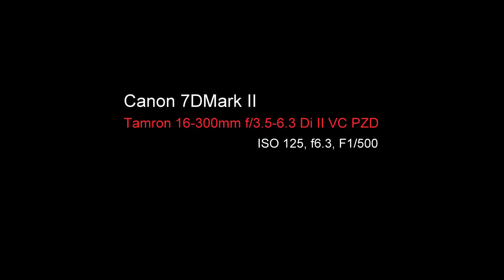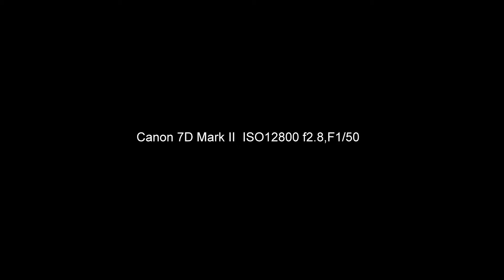Canon 7DMarkII all tests.